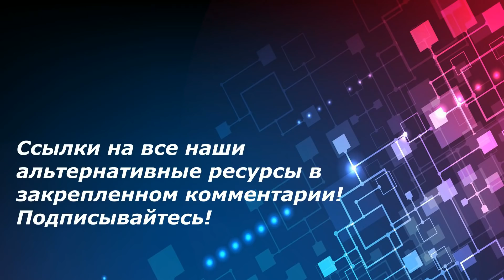Молитва БРАНИ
ШКОЛА ДУХОВНОЙ ВОЙНЫ